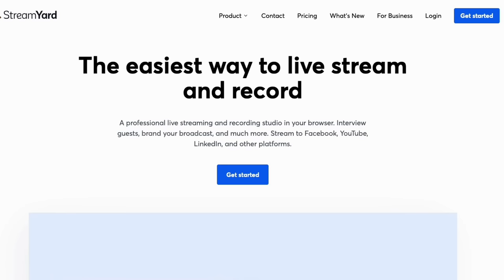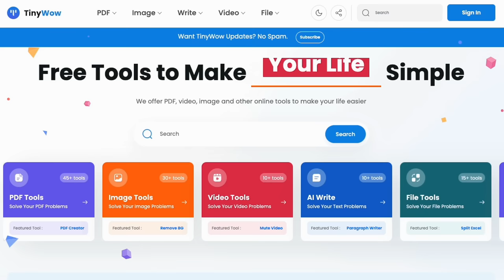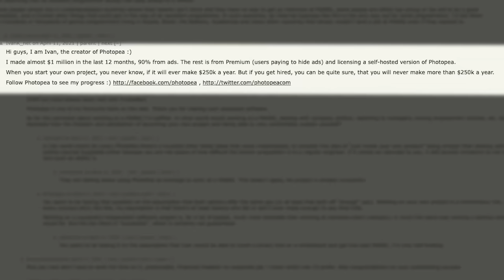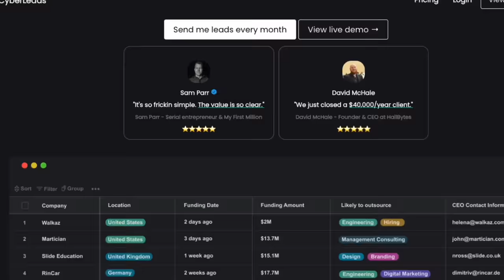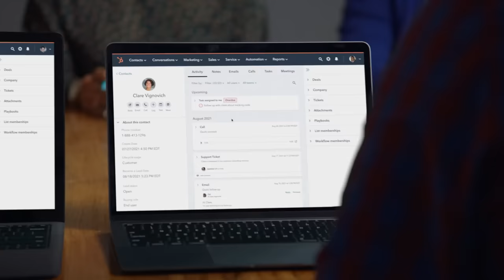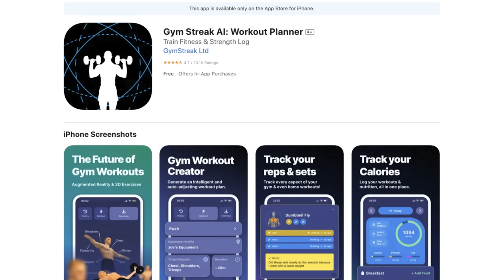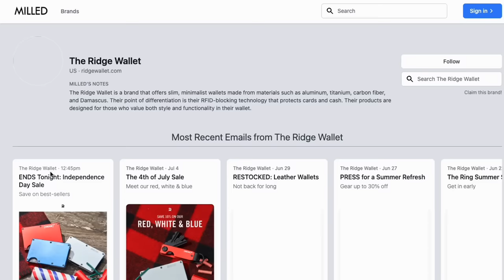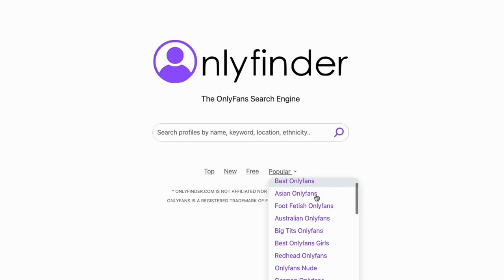13 Businesses Making +$1,000,000/Year With 0 Employees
Episode 472: Sam Parr (@TheSamParr) and Shaan Puri (@ShaanVP) unveil their list of the best companies making more than $1M annually with no full-time employees.

Show Notes:
(00:00) - Introduction
(03:50) - Biggest One-Person Business - Stardew Valley, Streamyard, and Plenty of Fish
(15:45) - Highest Degree of Difficulty - TinyWow and Photopea
(26:00) - Easiest to Recreate: GetCyberLeads, Lenny Rachitsky, and Marketing Examples
(36:00) - Most Fun: Joe Rogan and Gym Streak
(42:00) - Business You Would Most Want to Own: Milled and BuiltWith
(46:30) - Rookie of the Year: Joseph Mambwe and Only Finder
(55:30) - Worst of the Best: The Van Trump Report